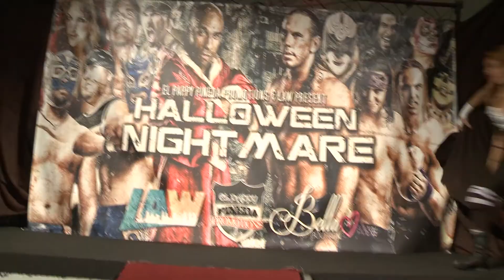Scorpio Sky VS Matt Hardy | LAW: Halloween Nightmare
Los Angeles Wrestleague Presents: Halloween Nightmare
in Hunington Park, CA at the Pappy Pineda Dome on October 28, 2012

Scorpio Sky (w/ Christian Cole) VS Matt Hardy (w/ Reby Sky)